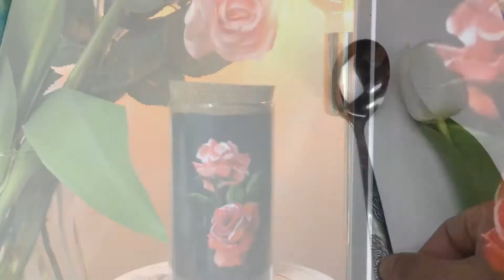how to paint Ross by sand in a glass |sand art |sand painting｜サンドぺインテイング｜沙瓶画｜瓶中沙画